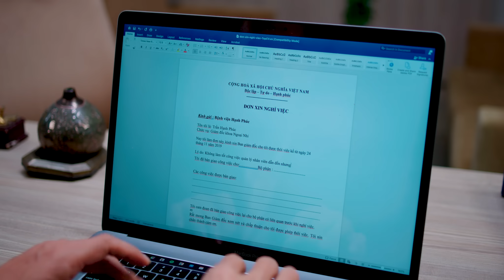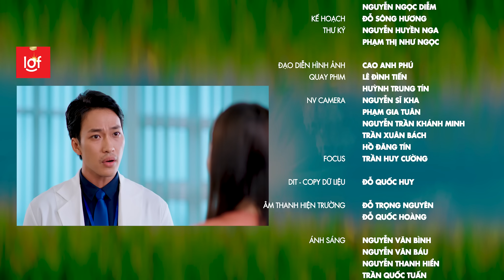Bác Sĩ Hạnh Phúc (Good Doctor) | Tập 17 FULL: Bác sĩ Nam cứu cháu bé trong GANG TẤC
Diễn viên : Khả Ngân, Trần Phong, Lâm Thanh Nhã, Trương Mỹ Nhân.
 Đạo Diễn: Danny Do
 Đơn Vị Sản Xuất : BHD Vietnam"
Đây là bộ phim Việt Nam mới nhất năm 2023. ‘Good Doctor’ (tựa tiếng Việt: ‘Doctor Lof - Bác Sĩ Hạnh Phúc’) Doctor Lof - Bác Sĩ Hạnh Phúc là bộ phim được remake từ phim Good Doctor của Hàn Quốc. Nội dung phim xoay quanh hành trình trở thành một bác sĩ của cậu bé mắc hội chứng tự kỷ từ nhỏ Phạm Hoàng Nam và những câu chuyện đầy kịch tính tại khoa Ngoại Nhi - bệnh viện Hạnh Phúc. Nam có một tuổi thơ khá bất hạnh, sống trong một gia đình nghèo khó, bố nghiện rượu, lại còn thường xuyên đánh đập vợ con. Vì muốn giúp em trai, Sơn - anh trai của Nam đã qua đời trong một tai nạn. Sau cú sốc, Nam ảnh hưởng tâm lý trầm trọng. May thay Nam được giáo sư Phúc nhận chăm sóc và dạy bảo, ông nhận ra Nam có tài năng thiên bẩm trong việc tiếp thu kiến thức Y học. Sau khi tốt nghiệp trường Y, Nam nộp đơn xin việc, thực tập tại một bệnh viện. Các bác sĩ tại bệnh viện đều không công nhận năng lực của Nam do cậu mắc hội chứng tự kỷ. Với sự quyết tâm ở lại khoa Ngoại nhi bệnh viện Hạnh Phúc, liệu Nam có thuyết phục được các bác sĩ tại bệnh viện không? Phim Việt Nam mới.
Đón Xem Trên Kênh Youtube Film Box (Thứ 6 và Thứ 7 hàng tuần) - Netflix - Danet.vn